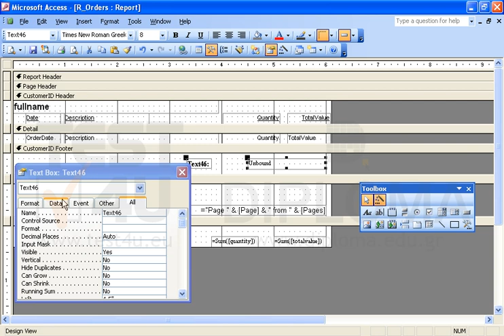In the CustomerID footer of the R_Orders report insert a new text box which will calculate the...